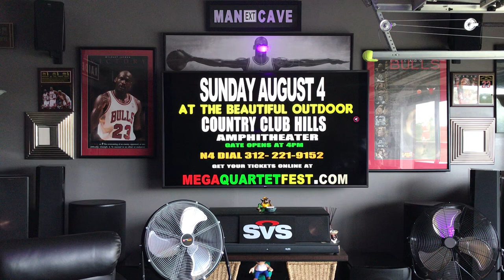Ultra Bookshelves with Dual SB13 Ultras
SVS 4.2 All Music System - Prime Pinnacles